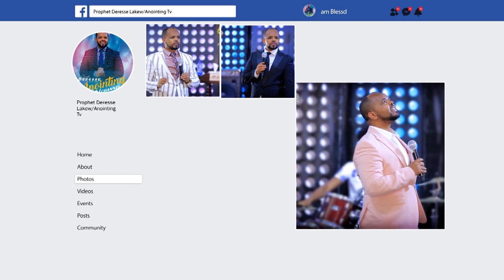ህይወቷ ላይ ቆለፍኩባት...||MAN OF GOD PROPHET DERESSE LAKEW